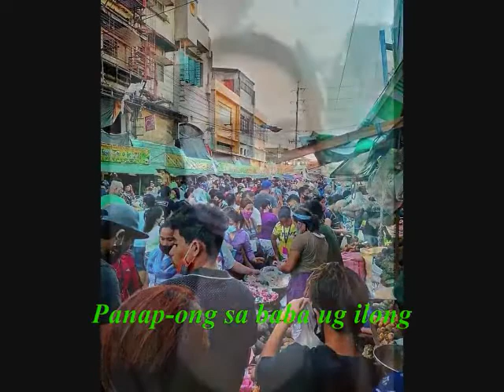BILILHON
"Bililhon kaayo karon ang imo nga ko-operasyon alang sa atong kaayohan".

Lingaw- lingaw lang.